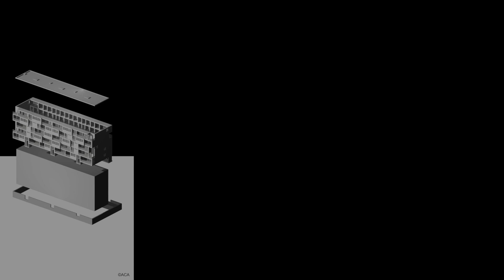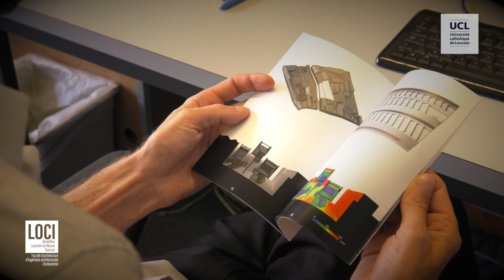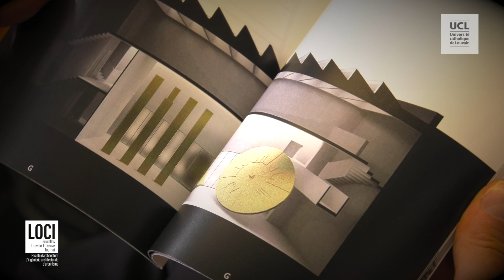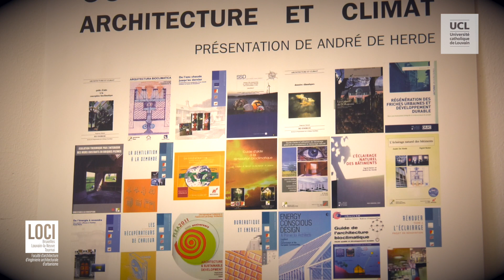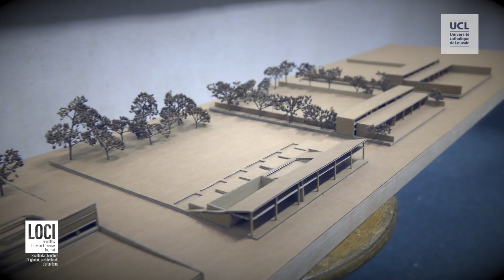Alumni@work - LOCI - Martin Outers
La faculté d’architecture, d’ingénierie architecturale, d’urbanisme LOCI de l’UCL présente le parcours professionnel de jeunes diplômés architectes et ingénieurs architectes.
Vous y découvrirez comment ceux-ci contribuent à créer et à qualifier les lieux de vie d’aujourd’hui et de demain.
C’est aussi l’occasion de comprendre en quoi, par la multiplicité et la simultanéité de ses dimensions, l’architecture constitue une discipline qui associe à la fois l’art, la science et la technique et qui embrasse une grande variété de domaines d’études et de connaissances.

Dans cette vidéo, Martin Outers, ingénieur architecte, nous détaille son parcours professionnel pluriel qui touche à la fois à la recherche, à l’enseignement et à l’élaboration de projets d’architecture où l’art, les sciences et les techniques se rencontrent.